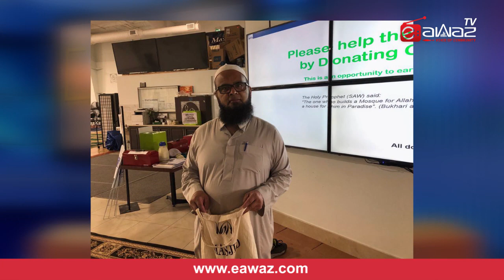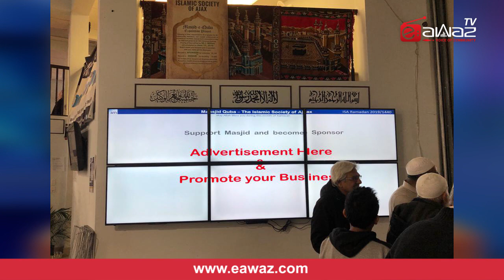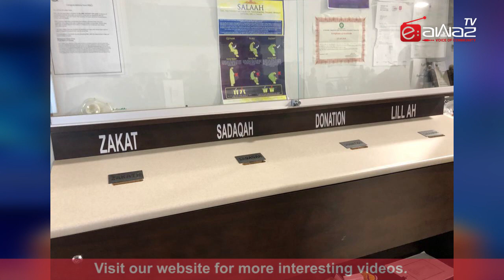Himmat Karoo EP 04 Saeed Mohd Waqas_Masjid Quba Ajax